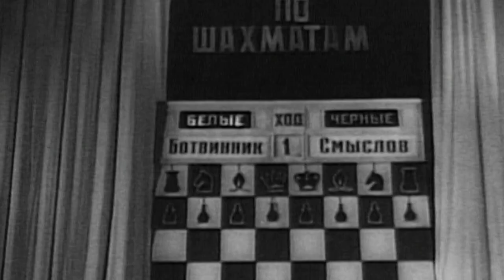Studená válka na šachovnici (13.7.2023 v 21:50 na CS HISTORY)